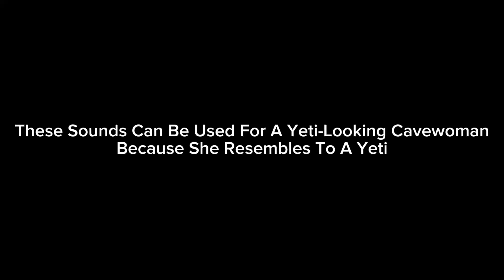Yeti Looking Cavewoman Sound Effects